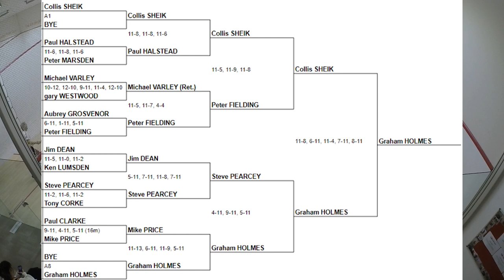2023 Nationals Men's O65 semi-final: COLLIS SHEIK v PETER FIELDING (Squash57)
This match took place at a UK-Racketball managed event. To discover details past and future UKRB events check out the 'Events' dropdown on the UKRB homepage